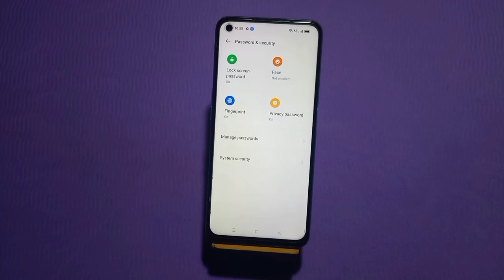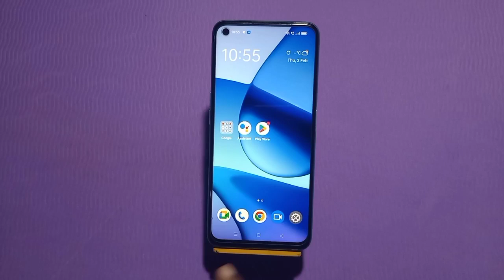. Face Lock Setup In Oppo Reno 9 Pro, How To Set Face Lock In Oppo Reno 9 Pro, Face Lock Kaise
. Face Lock Setup In Oppo Reno 9 Pro, How To Set Face Lock In Oppo Reno 9 Pro, Face Lock Kaise Lagaen In Oppo Reno 9 Pro

Facelock Oppo Reno 9 Pro